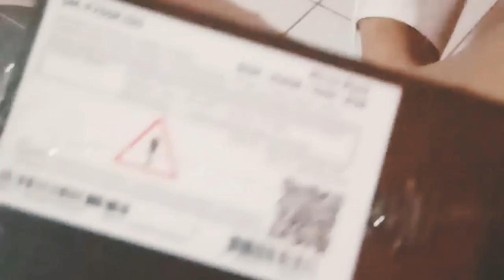pijat tradisional Anna Terapis Surabaya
Pijat Tradisional

Terapi Vitalitas Metode Baru

Terimakasih

Kepoin yach...